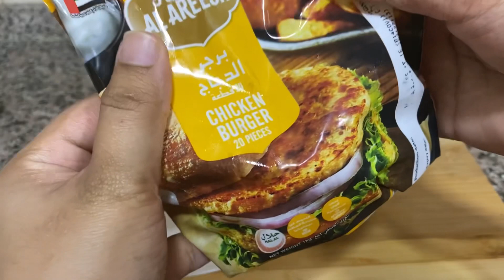ഇതു super ആയി😂 ഒന്നു പറയാൻ ഇല്ല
Lunchbox snacks ideas
Snacks recipes